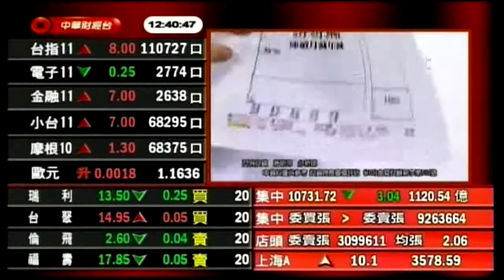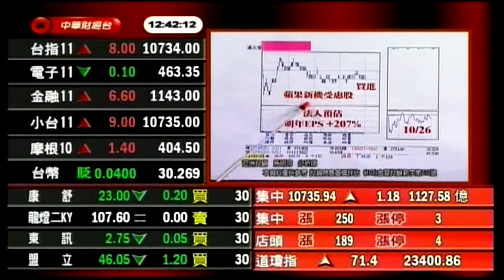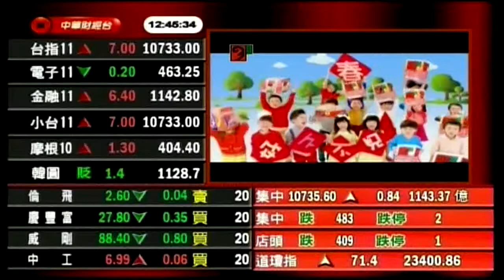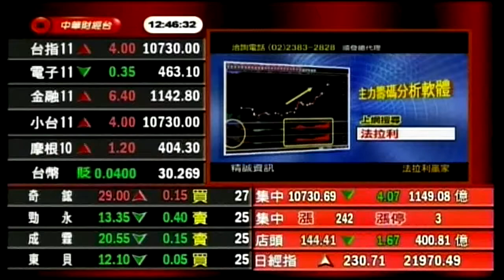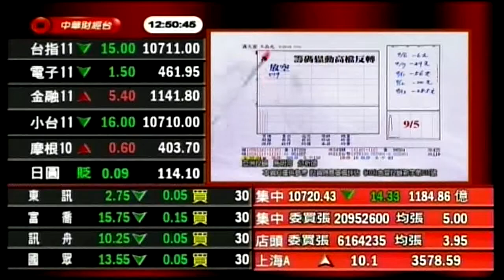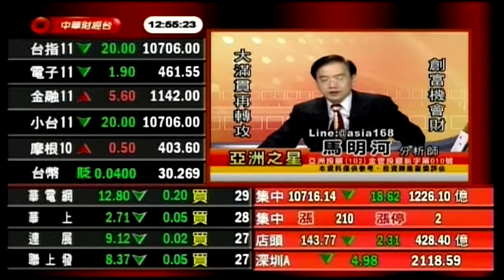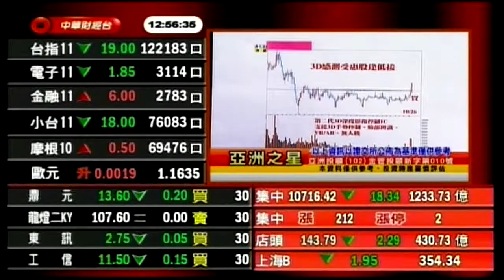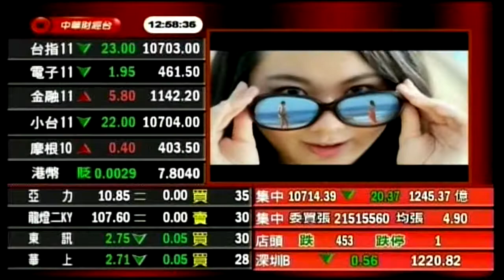20171027亞洲之星 馬明河